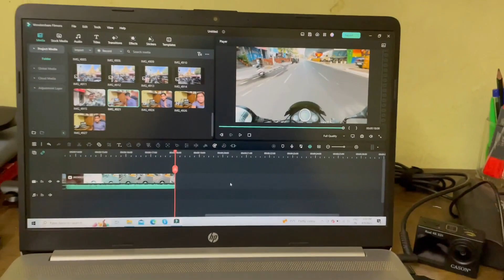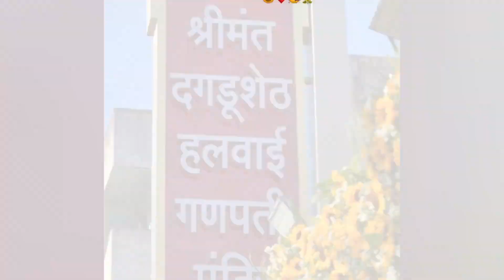Chaturthi Ke Din Darshan Chahiye Tho ?